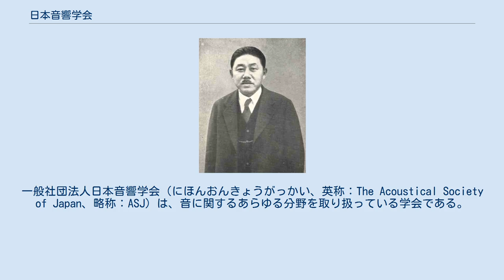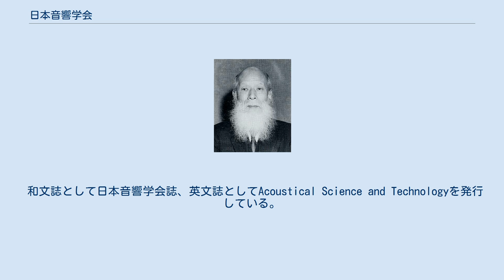日本音響学会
一般社団法人_(学術団体)
一般社団法人日本音響学会（にほんおんきょうがっかい、英称：The Acoustical Society of Japan、略称：ASJ）は、音に関するあらゆる分野を取り扱っている学会である。
1936年設立。
 日本音響学会は1936年4月15日に小幡重一・石本巳四雄・颯田琴次・田口三郎の呼びかけにより設立準備委員会が発足し、同年10月15日に石本を会長として設立された。
以来、音に関するあらゆる分野の研究者や技術者が多数参加している。
 音声、聴覚、騒音・振動、建築音響、電気音響、音楽音響、超音波、アコースティックイメージングの8分野で組織されており、それぞれ定例の研究会を開催している。
 音声や話し言葉に関連する科学的・技術的な研究課題を取り扱う。
音声研究会（電子情報通信学会と共催）を開催している。
 聴覚研究会を開催している。
 騒音・振動研究会を開催している。
 建築音響研究会を開催している。
 電気音響研究会（原則として電子情報通信学会 応用音響研究会と共催）を開催している。
 楽器の音や歌の声、さらにはそういった音を生み出す楽器、その製作技術、そして音楽演奏、作曲などに関する研究を取り扱う。
音楽音響研究会を開催している。
 超音波研究分野における基礎や材料から，通信的・動力的応用などに関連するすべての課題を取り扱う。
超音波研究会（電子情報通信学会と共催）を開催している。
 「音でみる」「音をみる」ことをテーマとし，領域横断的な活動を実践する。
アコースティックイメージング研究会を開催している。
 春季（3月）・秋季（9月）の年2回開催される最大の行事。
春季は東京かその周辺、秋季はそれ以外の地域で開催される。
 関西・東海・東北・九州・北陸に支部が存在し、それぞれ研究発表会・見学会などを開催している。
 コロナ社より、音響工学講座（全8巻）・音響テクノロジーシリーズ（既刊15冊）・音響入門シリーズ（既刊3冊）・音響サイエンスシリーズ（既刊2冊）を刊行している。
 和文誌として日本音響学会誌、英文誌としてAcoustical Science and Technologyを発行している。